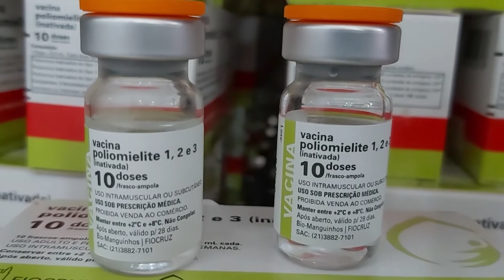COMEÇA NESTA SEGUNDA (05) A CAMPANHA DE VACINAÇÃO CONTRA A POLIOMELITE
A campanha pretende imunizar crianças a partir de 12 meses a 5 anos de idade.